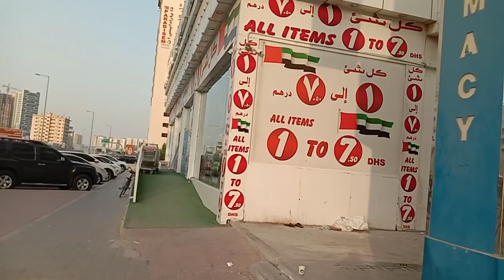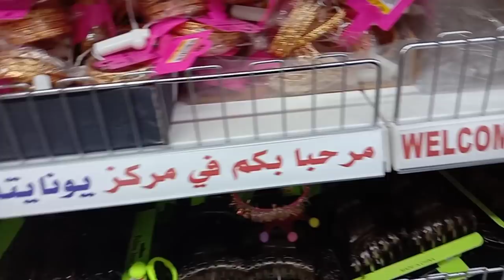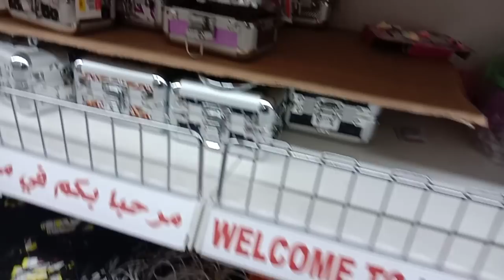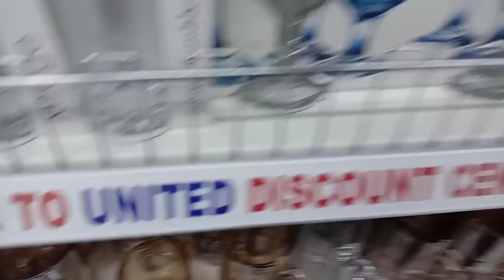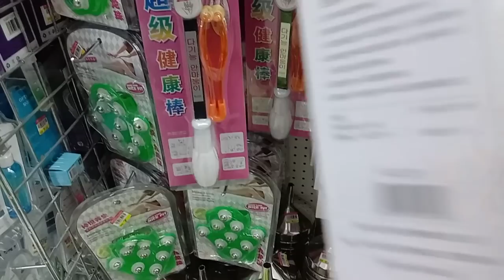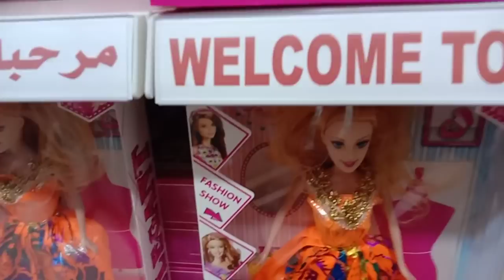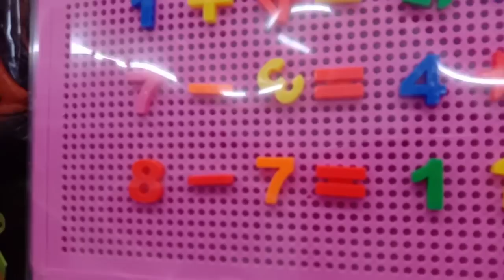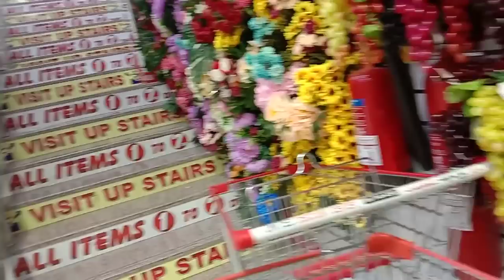winter challenge 2020 |Hali shah vlog| winter expectation vs Reality 2020 Dubai shopping Malls.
dubaishoppingvlog Dubaiwinter collection#dubaishoppingcentervisit#discountshopsindubai
dubai wholesaledressesthings